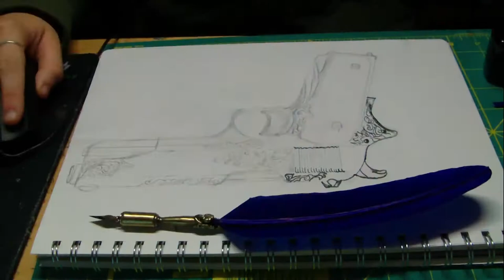Speed Drawing - Colt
a speed drawing of this gun